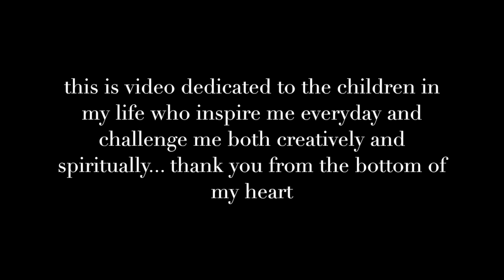Children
song:Children
artist:Justin Bieber
choreographer: Jesse Aguirre
Dancers: POWER HOUS of Dance Students